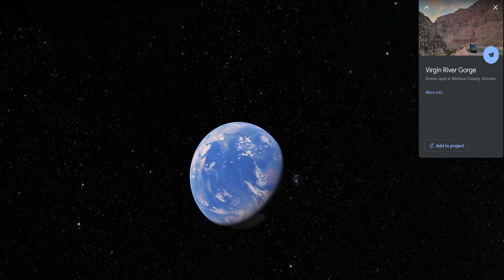Scenic Drive - Virgin River Gorge 360 Video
Welcome to our thrilling drive-through video of the Virgin River Gorge in Arizona! Buckle up and get ready for an exhilarating journey through this awe-inspiring canyon. Known for its breathtaking scenery and challenging terrain, the Virgin River Gorge offers a captivating driving experience like no other.

As we embark on this adventure, our camera captures the stunning rock formations that line the winding road. Towering cliffs rise on either side, displaying a mesmerizing display of nature's grandeur. The rugged beauty of the canyon creates a sense of awe and wonder with every turn.

The drive takes us along the iconic Interstate 15, known for its scenic route through the Virgin River Gorge. Feel the thrill as we navigate through the twisting curves and steep descents, offering a heart-pounding experience for adrenaline enthusiasts and nature lovers alike.

Watch as the road winds alongside the Virgin River, which has carved its way through the majestic sandstone over countless years. The river's gentle flow adds a touch of serenity to the exhilarating drive, providing a tranquil contrast to the rugged surroundings.

Keep an eye out for the unique geological features that make this canyon so special. Marvel at the colorful layers of rock, showcasing the passage of time and the forces of nature. From vibrant reds to earthy browns, the canyon's palette changes, offering a visual feast for the senses.

As we venture further into the gorge, you'll witness the natural bridges and arches that dot the landscape. These remarkable formations are a testament to the erosive power of water, creating natural wonders that inspire awe and curiosity.

The drive through the Virgin River Gorge is a true testament to the beauty of the American Southwest. Whether you're a local looking to rediscover this remarkable destination or a traveler seeking a thrilling road trip, this video will transport you to the heart of the canyon and leave you longing for more.

Sit back, relax, and enjoy the virtual journey through the captivating sights and sounds of the Virgin River Gorge in Arizona. Get ready to experience the wonder of the canyon!